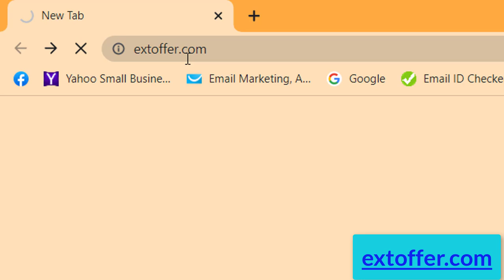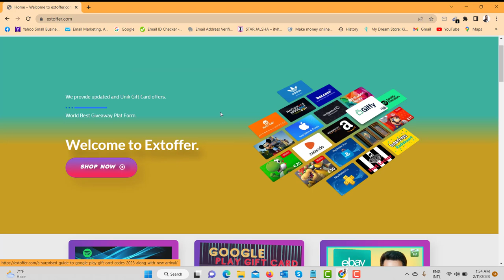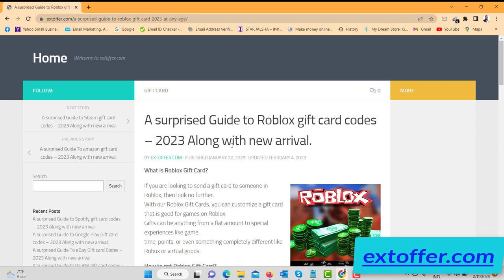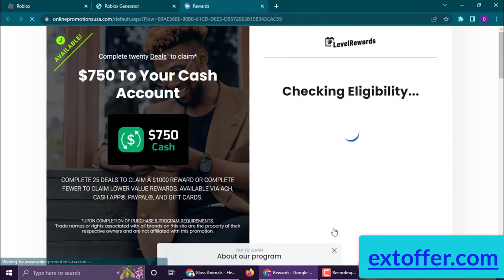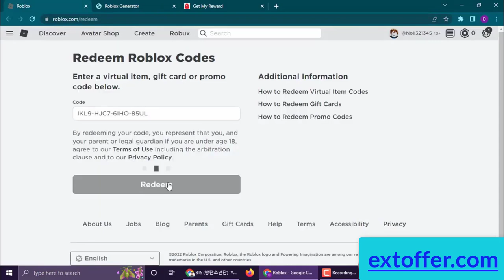GET FREE ROBUX & GIFT CARDS CODES|AND GET $100 FREE | 2023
roblox gift card items,